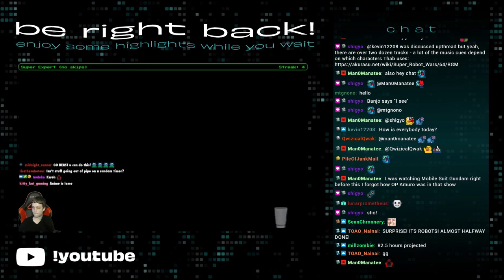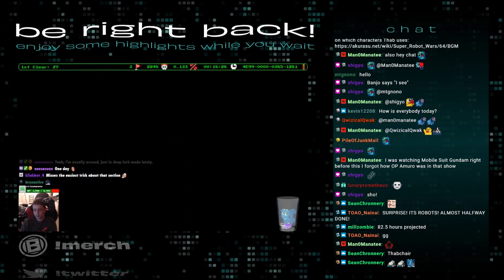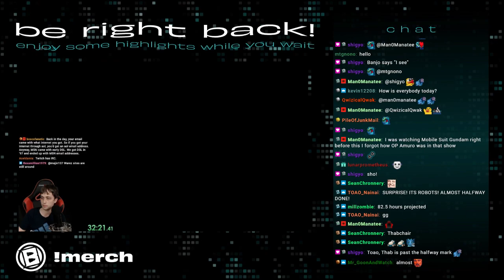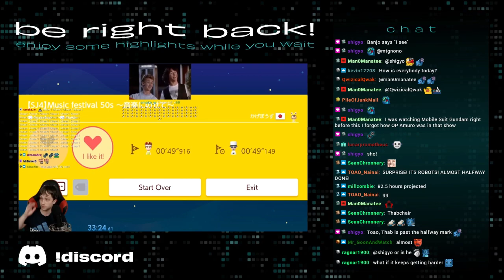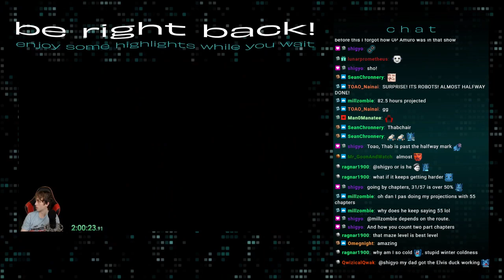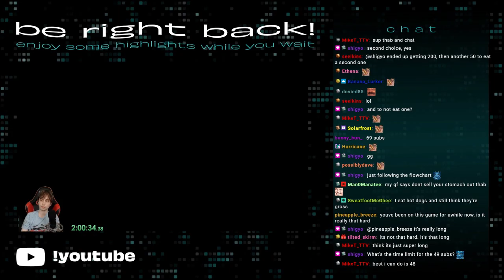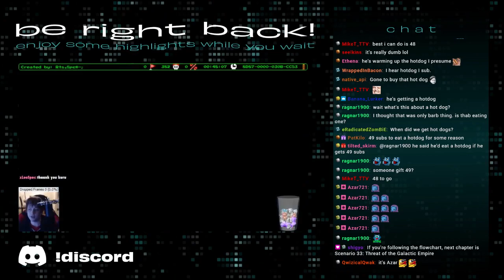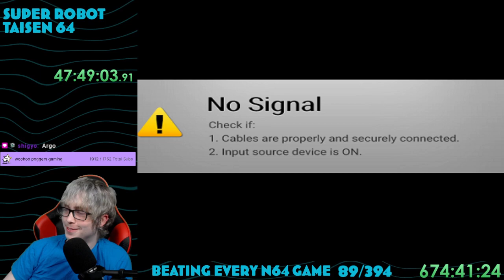Thabeast Plays Super Robot Taisen 64 part 15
Banger music, longest game of all time